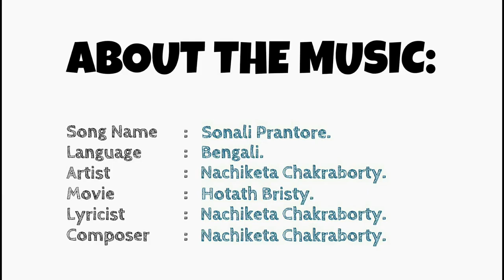Whistle Cover : Sonali Prantore.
This is the whistle cover of the song "Sonali Prantore" from the movie "Hotath Bristy".

Song: Sonali Prantore.
Artist: Nachiketa Chakraborty.
Lyricist: Nachiketa Chakraborty.
Composer: Nachiketa Chakraborty.
Movie: Hotath Bristy.